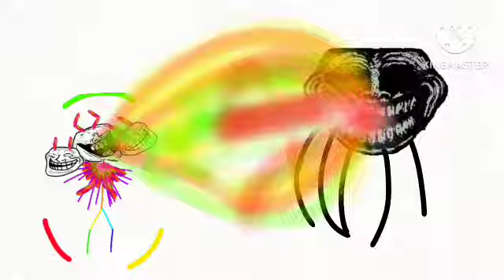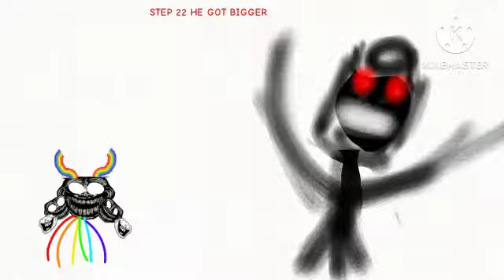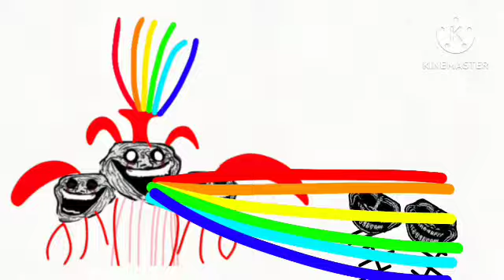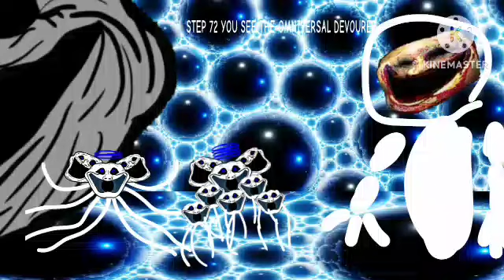Trollge Canny Mind Incident Parts 1-5